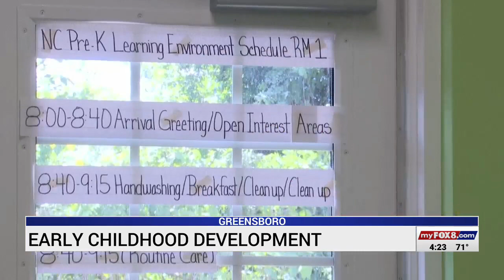Guilford Child Development partners with Bennett College to open childhood education center